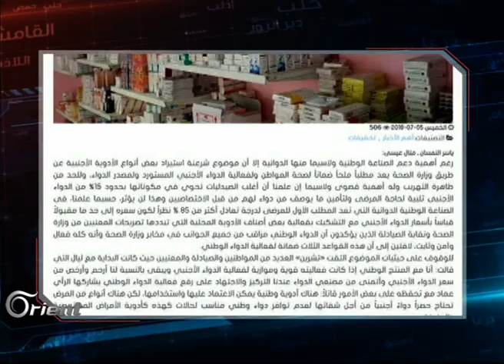أدوية قاتلة ومجهولة المصدر في مناطق سيطرة النظام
نشرت جريدة تشرين التابعة للنظام تقريرا حول حجمِ الدواء المهرب في الصيدليات الواقعة تحت سيطرة ميليشيا أسد، كما ذكر ناشطون أن تهريب الأدويةِ يتم حسب طلب الزبائن وعبر سائقي تكاسي على خط دمشق بيروت، أو من خلال تجارِ أدوية
تقديم:
أحلام طبرة
إعداد:
محمود فايز
الضيوف المشاركة :
محمد وجية جمعة – وزير صحة سابق ورئيس المجلس التركماني السوري
د. اسماعيل سكرية – استاذ مشارك بالجامعة الأمريكية ونائب سابق ورئيس الهيئة الوطنية الصحية